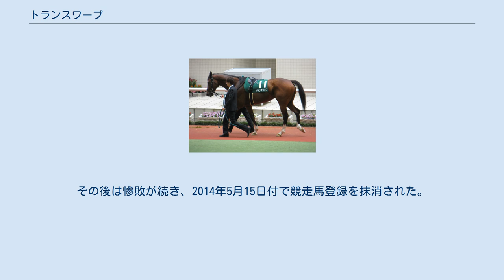トランスワープ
トランスワープは日本の競走馬である。
2012年に中央競馬の函館記念と新潟記念で優勝し、2012サマー2000シリーズのチャンピオンとなった。
馬名の由来は光速の数千倍で船を移動させるワープ航法を更に越える夢の航法。
 6月8日の東京ダート1300mの3歳未勝利戦でデビュー（3着）。
7月27日の新潟の未勝利戦ダート1200mで3戦目で初勝利。
 3月の中山戦以降2勝目、6月の東京戦で芝で初勝利をあげるも8戦2勝3着2回だった。
この後1年半の長い休養に入る。
 休養中に去勢したが、3戦して2着2回だった。
 1月の中山芝2000mで約2年半ぶりの勝利をすると、2月の東京の準オープンアメジストステークスを逃げ切りで勝利し、オープン入りを果たす。
このあと福島の福島民報杯と福島テレビオープンを1番人気になるも8着、3着に敗れる。
そして函館記念は中団からやや後方からの競馬となり、最後の直線で抜け出して重賞初制覇を果たすと、続く新潟記念は最後の直線で2着のタッチミーノットをクビ差で制して重賞連勝を果たすと共に2012サマー2000シリーズのチャンピオンとなった。
しかし初のGI出走となった天皇賞（秋）は17着に敗れた。
 1月のAJCCで始動したが、後味の悪いスタートとなった。
最後の直線で、勝ったダノンバラードによって「5完歩くらい控えるほど」（萩原調教師談）の走行妨害を受けながらも追い上げて2着に入った。
レース直後に審議表示はつかなかったが、萩原と大野拓弥騎手は走行妨害申し立てを行い、レース終了12分後にようやく審議が始まった。
審議は7分ほどで終了し、申し立ては棄却されたが、その後大野は「むちゃくちゃ悔しい。直線のあの時点で下げて、差を詰めるのは厳しい」と、悔しさと不服を語った。
また、陣営はこの裁決に対して最終レース終了後も30分以上、裁決委員に抗議しており、陣営にとっては納得のいかない敗戦となった。
萩原は「今回の件については、もう一度検証して、今後の態度を決めたい」と語った。
その後は惨敗が続き、2014年5月15日付で競走馬登録を抹消された。
引退後は福島県天栄村のノーザンファーム天栄で乗馬となる。